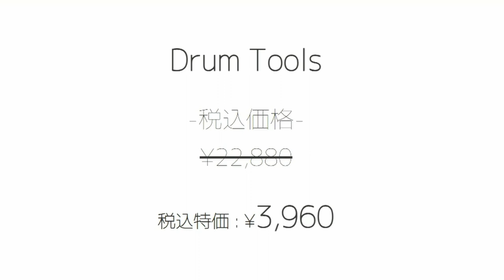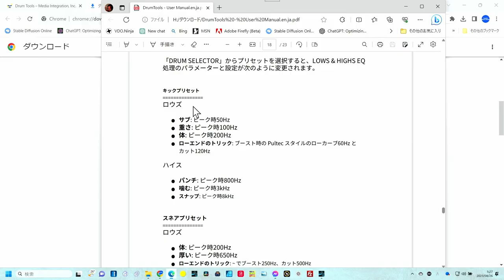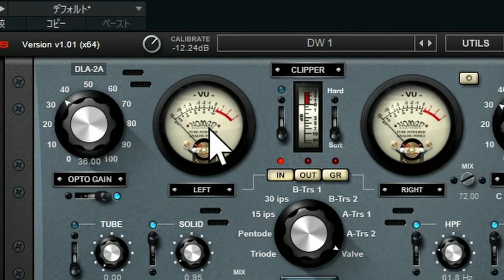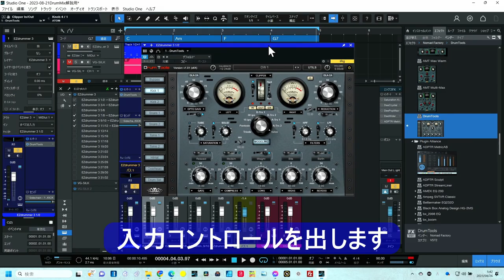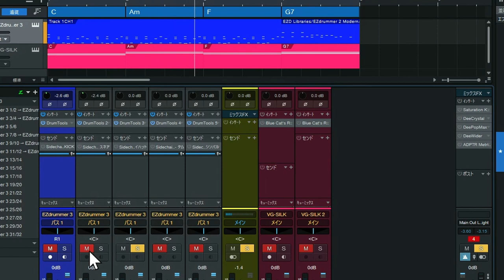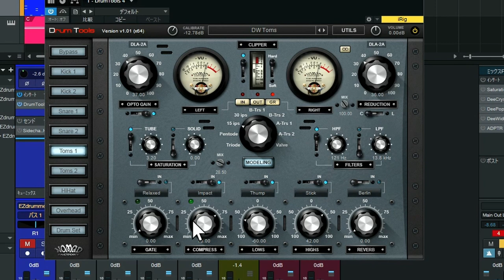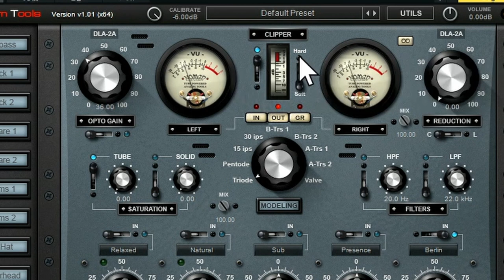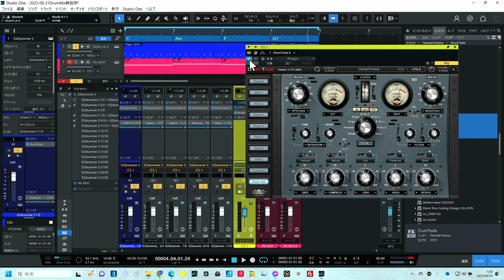Nomad「DrumTools」価格と機能に驚いた オールラウンドドラムエフェクター 2023年9月9日迄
Nomadキャンペーンサイト

メニュー
00:00 - Nomad　DrumTools　紹介
00:51 - 実践をやってみよう
01:08 - インサートする
01:25 - このソフトの特徴
03:08 - 各ツールのEQ周波数マニュアル
04:41 - VUメーターとゲインステージング
06:58 - 各パラアウトの楽器に大まかにセッティングする
07:51 - CARIBRATE（ヘッドルーム）再チェック
08:14 - 各太鼓のエフェクト
08:17 - ソフトのエフェクト順の解説
10:12 - KICK
11:36 - スネア
13:46 - ハイハット
14:29 - タム
15:24 - シンバル（OH）
16:51 - 全体を聴きましょう
17:51 - バスチャンネルに「Drum　Set」を掛ける
21:24 - まとめ